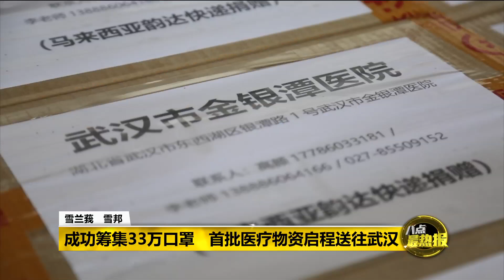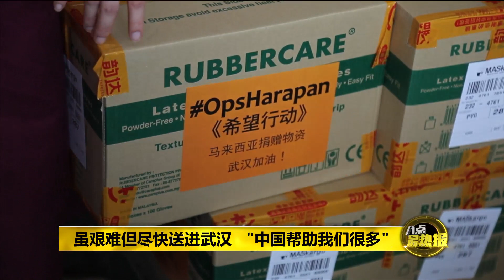八点最热报 04/02/2020 "希望行动"募集医疗用品捐武汉 冀舒缓医疗物资短缺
我国救援组织“希望行动”(OPS HARAPAN) ，在马航和韵达快递的配合下，发起支援武汉捐赠活动，从上个月开始，在我国半岛开设25个物资收集点，向国人募集医疗物资和款项。如今首批医疗物资已经成功筹集，并在今天下午陆续发往武汉抗疫前线，全力支援。